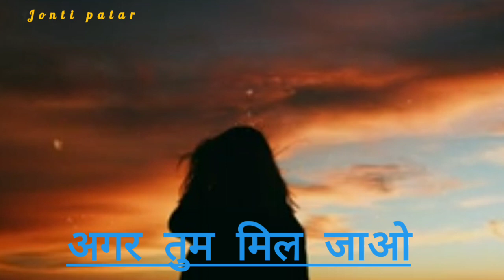Agar tum mil jo.. hindi video song Lyrics whatsapp status jonti patar